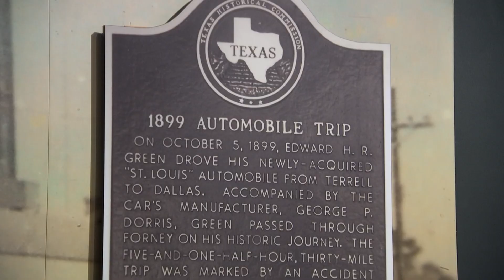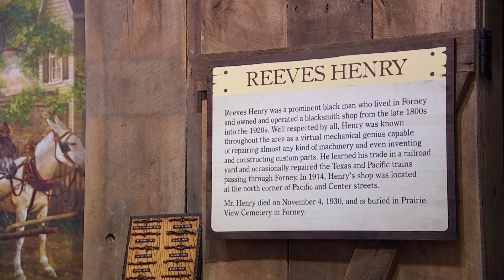First Texan auto mechanic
Aired June 9th
Reporting David Goins
Photog/Edit Kennedy DeRaedt